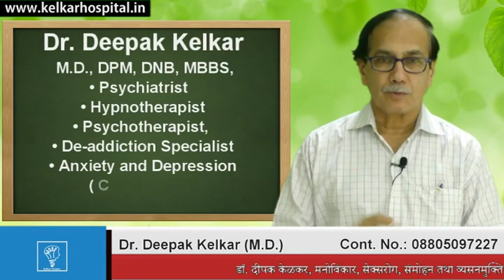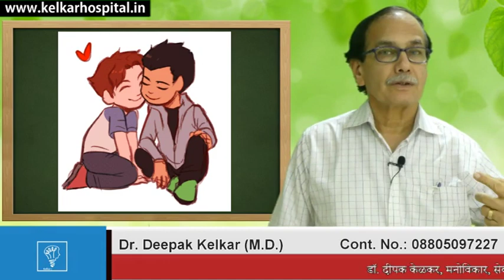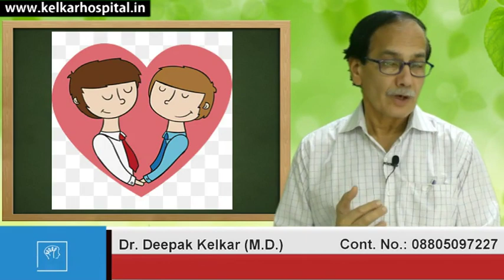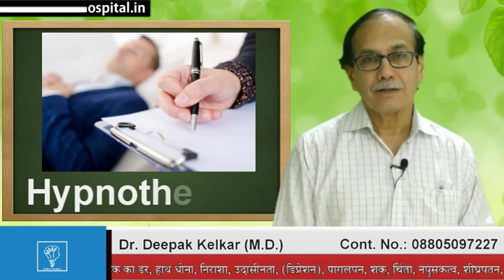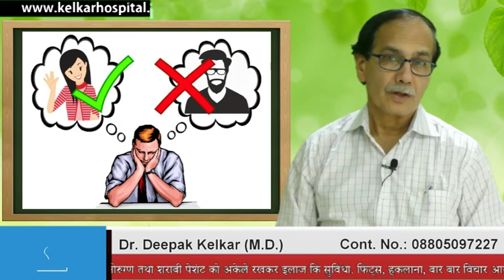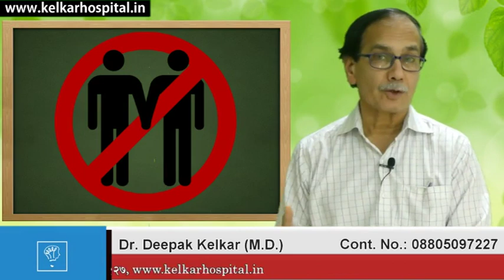समलिंगी विचार सही या गलत Same Sex Thoughts Right or Wrong Case Study Dr Kelkar Mental Illness ed pe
• Psychiatrist
• Hypnotherapist
• Psychotherapist,
• De-addiction Specialist
• Sexologist

     3 )Kelkar Hospital Channel

Homosexuality is attraction, sexual or between members of the same sex or gender. As a sexual orientation, homosexuality is "an enduring pattern of emotional, romantic, and/or sexual attractions" to people of the same sex. It "also refers to a person's sense of identity based on those attractions. Along with heterosexuality, homosexuality is one of the three main categories of sexual orientation within the heterosexual. Scientists do not know what determines an individual's sexual orientation. But they theorize that it is caused by a complex interplay of genetic hormone. & do not view it as a choice. There is no substantive evidence which suggests parenting or early childhood experiences play a role with regard to sexual orientation. While some people believe that homosexual activity is unnatural scientific research shows that homosexuality is a normal and natural variation in human, and is not in and of itself a source of negative psychological effects. There is insufficient evidence to support the use of psychological interventions.